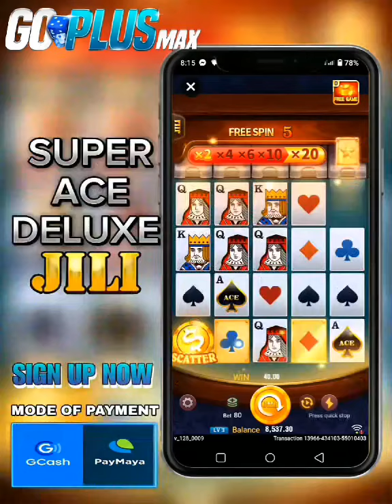SUPER ACE DELUXE BET 80 WIN 5.5K😲 SUPER ACE DELUXE IS ON FIRE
The purpose of this channel is not to advertise or promote gambling. My intention is to share with everyone my real experiences both good and bad. Please enjoy and gamble responsibly.

© All uploads are the intellectual property of AGENT TIBUR . You do not have permission to re-use or publish any part of them without my written approval.